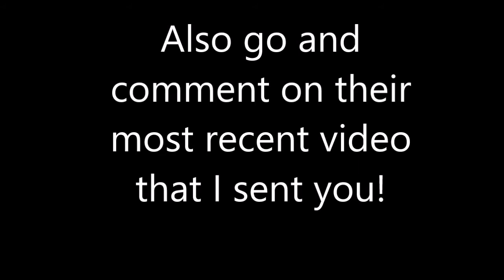SHOUTOUT SUNDAYS #2 | GAIN SUBSCRIBERS QUICK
Rules:
2.Stay active on my channel
4.Stay active on the winners channels
5. Comment on their latest video saying that I sent you